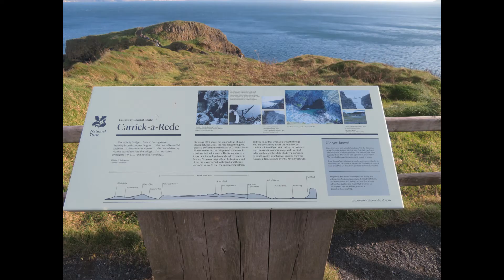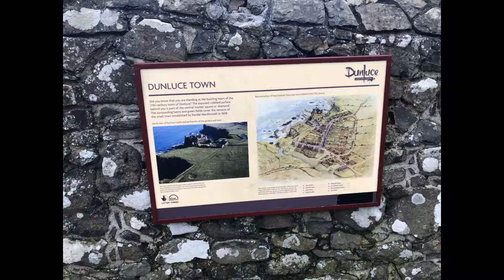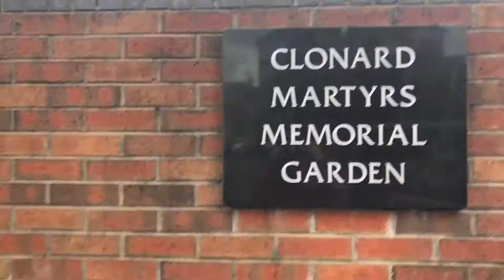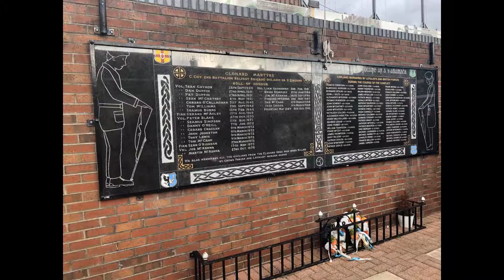MY QUICK TRIP TO BELFAST!! // travel vlog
Hello everyone! Here is a short video of some of the sights I saw while visiting Belfast in Northern Ireland!